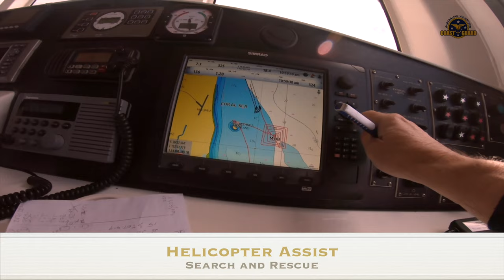2022-10-19. Just finished the new recruit info night with 15 attendees. This video is an intro to CG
We've just finished our new recruit information night this evening with 15 attendees. This is the video that provided our guests with an outline of what we do at CoastGuard Mooloolaba so that new recruits get a flavour of what we are about.